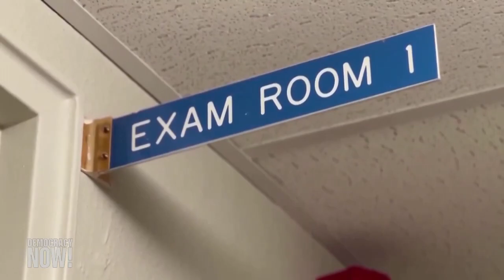“Derecho a la autonomía reproductiva”: México despenaliza el aborto a nivel federal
El miércoles 8 de septiembre, la Corte Suprema de México emitió un histórico fallo unánime que despenaliza el aborto a nivel federal. Si bien las leyes que prohíben el procedimiento aún están vigentes en la mayoría de los estados mexicanos, ahora será posible acceder a un aborto en las instalaciones médicas administradas por el sistema de salud federal y los Gobiernos estatales no podrán penalizar a quienes realicen la práctica ni a quienes la requieran. Este fallo en México se une a la ola de victorias en materia de derechos reproductivos logradas a partir del año 2020 en otros países de la región, como Argentina y Colombia, con la despenalización o legalización del aborto. “América Latina es la punta de lanza en el debate sobre la protección de los derechos reproductivos”, dice nuestra invitada Cristina Rosero, quien participó en la demanda judicial que llevó a despenalizar el aborto en Colombia el año pasado. Por otro lado, México parece muy cerca de tener por primera vez a una mujer presidenta, ya que los dos principales partidos políticos han nombrado candidatas mujeres para participar en la contienda electoral presidencial del próximo año. Frente a la violencia política contra las mujeres que hay en el país, tener la representación de una mujer en el cargo más alto es “definitivamente un paso adelante para nuestros derechos políticos aquí en México”, dice Rebeca Ramos, directora ejecutiva de la organización de derechos reproductivos GIRE, con sede en la Ciudad de México.